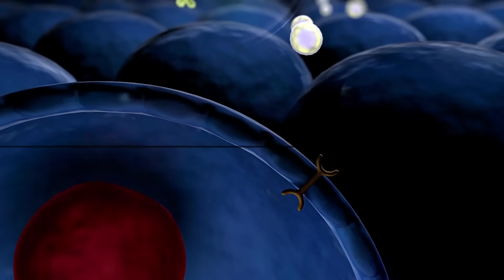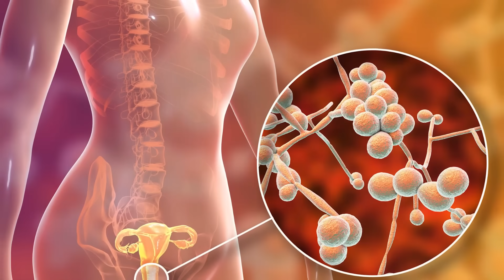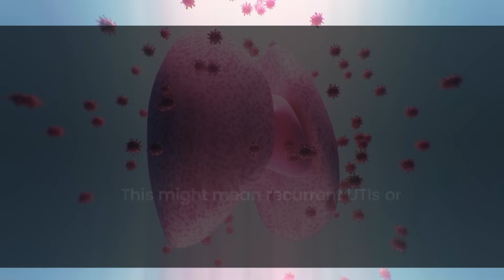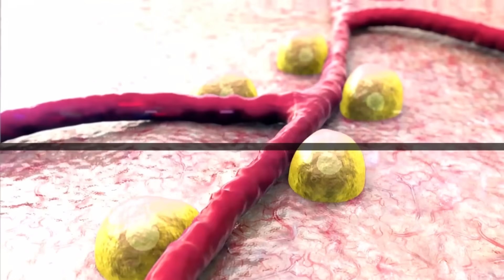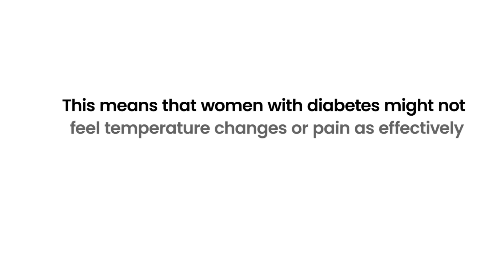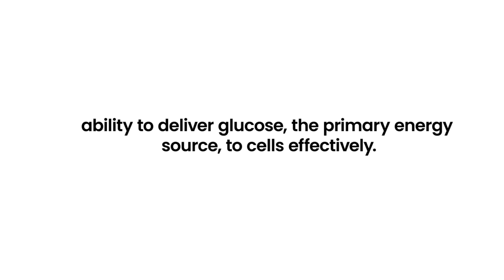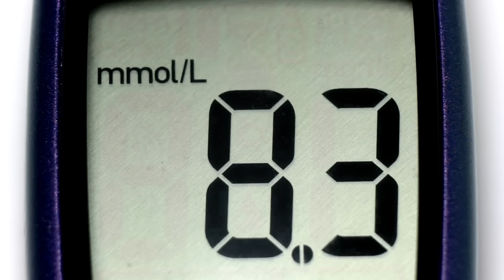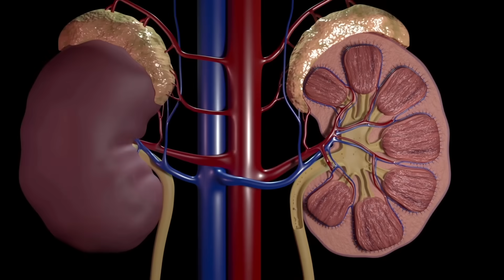8 Common Diabetes SIGNS In Women!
Discover the '8 Common Diabetes Signs in Women.' Diabetes manifests uniquely in women, influenced by hormonal fluctuations and reproductive health impacts.

This video sheds light on these eight prevalent signs, emphasizing the importance of understanding and recognition.

Awareness can lead to better health management and early intervention. Ensure you're informed about these signs, whether for yourself or the women in your life.